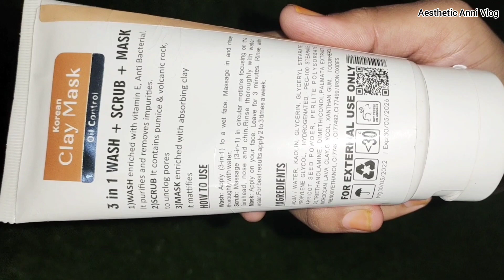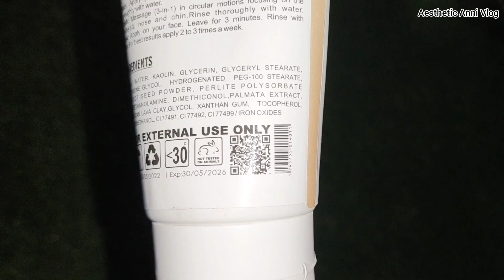Organic Glow Clay Mask | Organic Glow Korean Clay Mask 3 in 1 | Organic Glow Products Honest Review